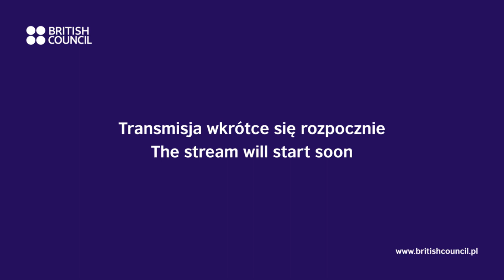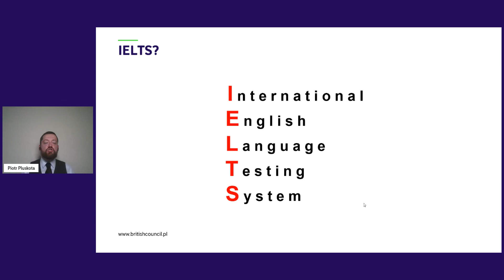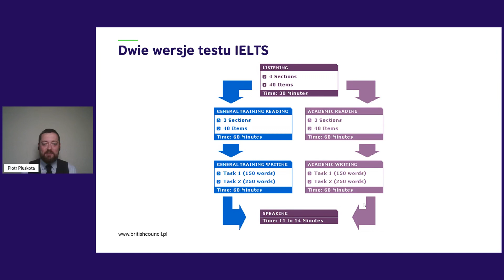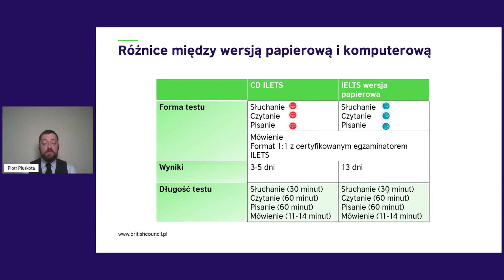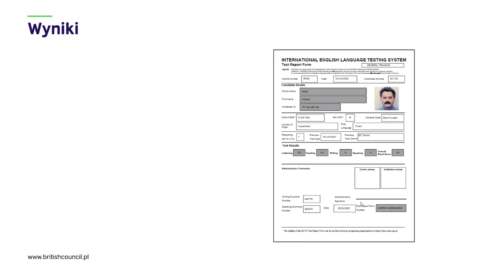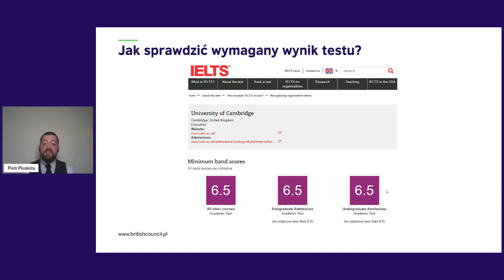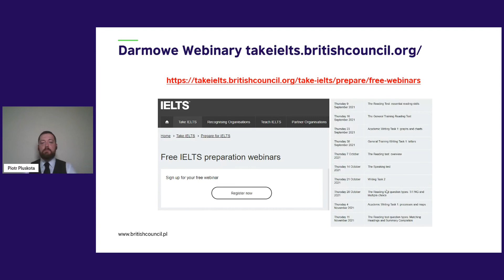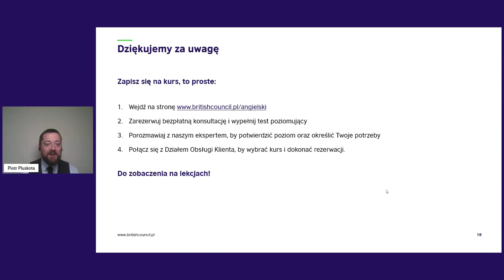Przygotuj się na przyszłość z certyfikatem IELTS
Dowiedz się, dlaczego warto wybrać IELTS oraz jakie możliwości daje zdanie testu. Więcej na
Prezentuje: Piotr Pluskota